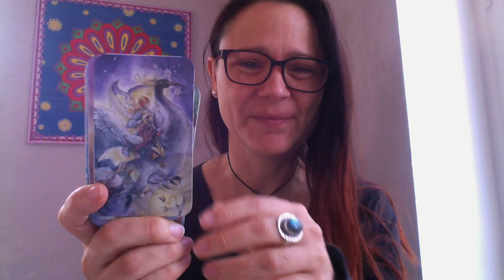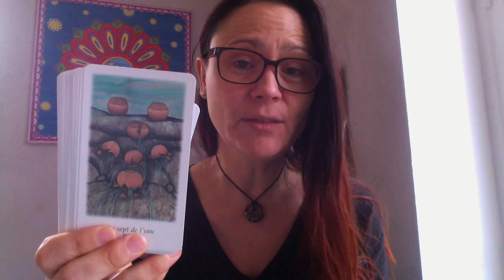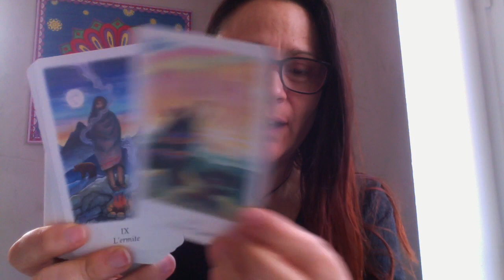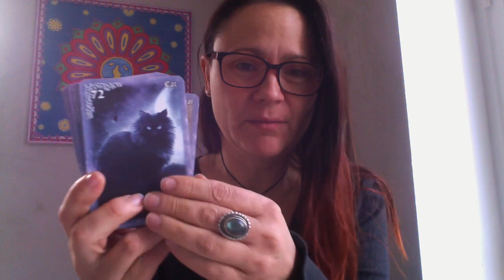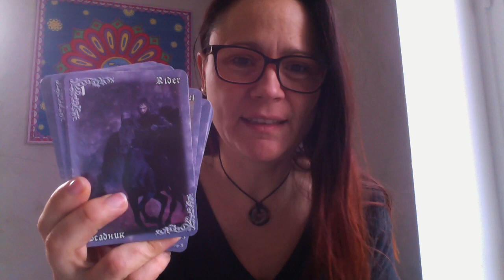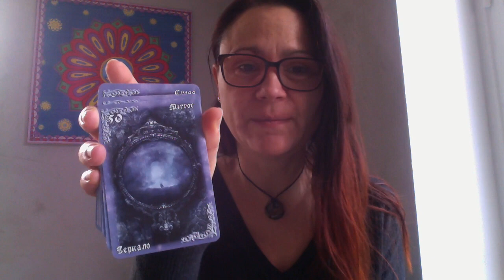VLOG 31 jours au pays du tarot : Jours 3 et 4 (mes jeux préférés)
3 - Est-ce que je collectionne les tarots ? Comment je les utilise lors des lectures ? Plusieurs jeux par tirage ou un seul ? Cela m'aide-t-il ?
4 - Mon (ou mes pour les drogués) jeux préférés ?